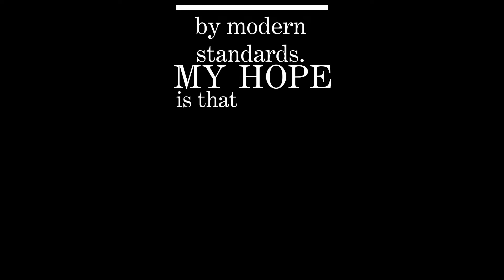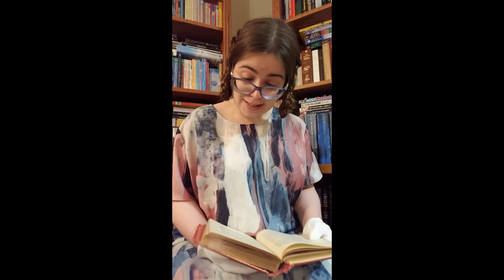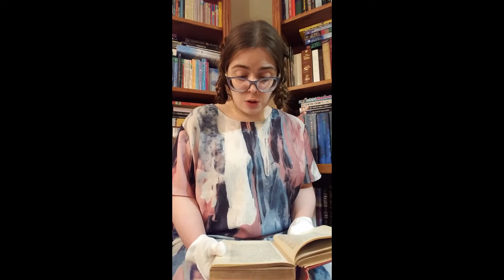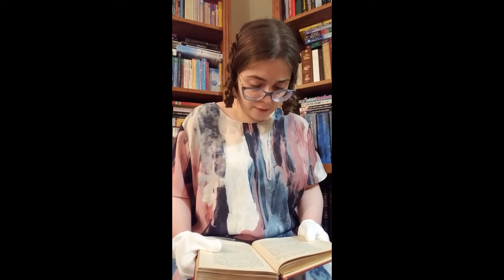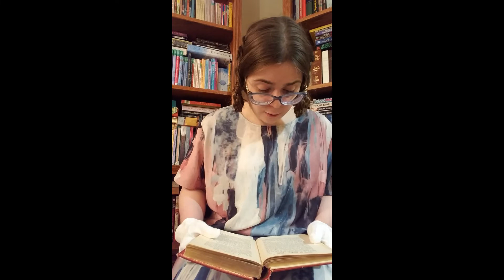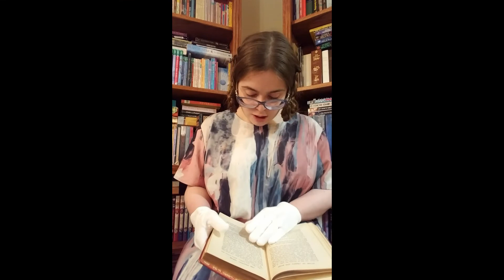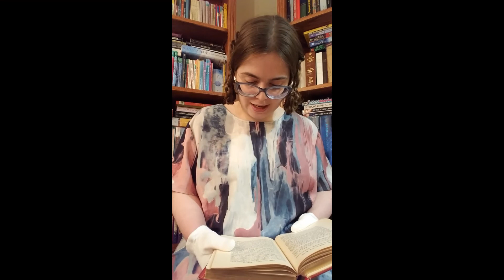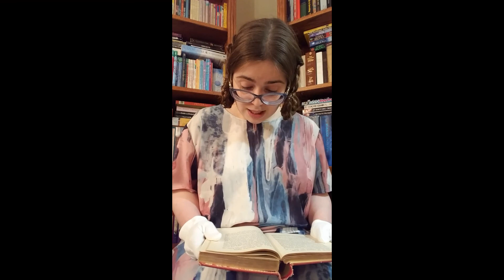Myths from Many Lands: The Dragon's Teeth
Visual Description: A woman sits and faces the camera. She has on an outfit vaguely inspired by early 20th century fashion, with a boxy, drop-waisted dress in an abstract paint-stroke print. Her hair has been parted down the center and styled into two braided side buns, inspired by the "earphone" style sometimes worn by young women circa 1920. She holds an old book in her hands, cautiously protected with cotton gloves. There are bookshelves filled with books in the background.

Description: Explore old literature and history with me as I read from Myths from Many Lands. In this video I read "The Dragon's Teeth" by Nathaniel Hawthorne.

Acknowledgements: Special thanks to my sister for animating the disclaimer text for me! Also thank you to my loved ones for having patience as I've slowly but surely been figuring out how to edit videos on my own and expanding my skillset. ❤️